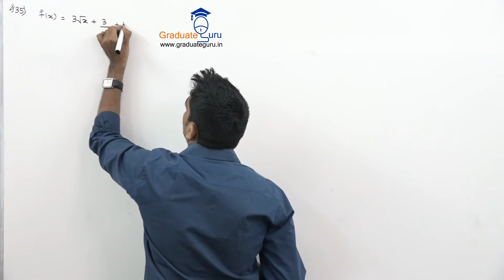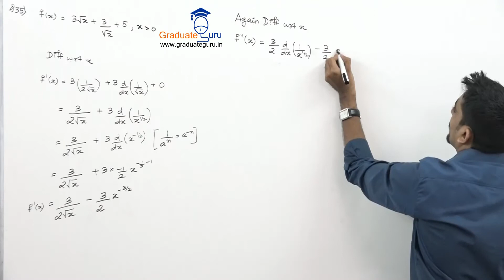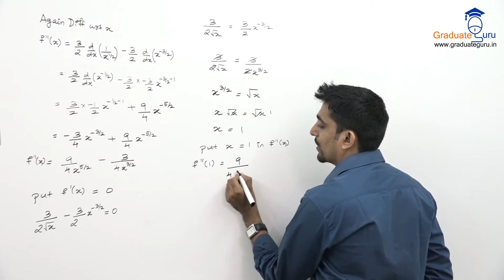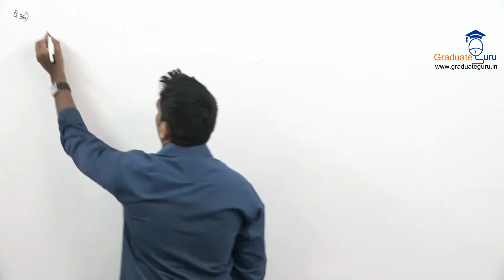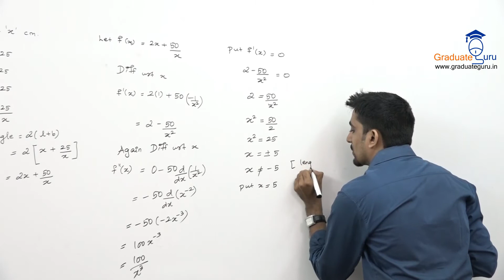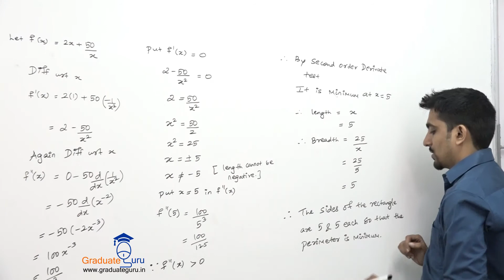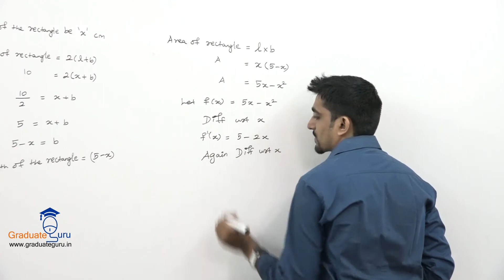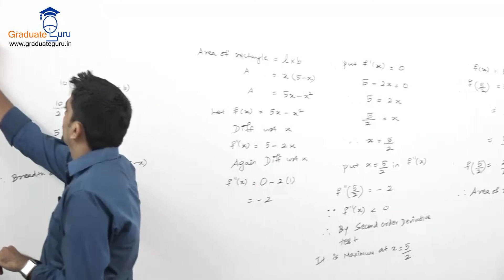Derivatives and Applications of Derivatives Lecture 7